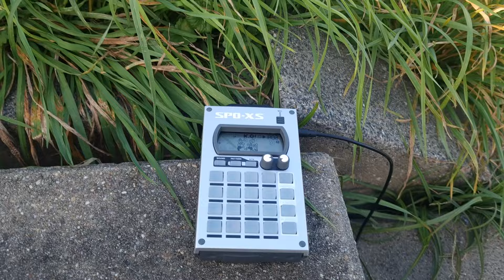PO33 KO Lo-fi Hiphop jazzy piano loop beat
A jazzy lofi hiphop beat performed by Ace Butter outdoors using the PO33 KO by Teenage Engineering..
Jazzy piano loop